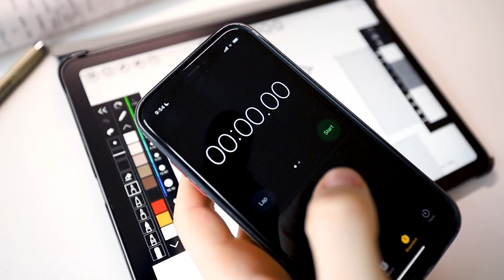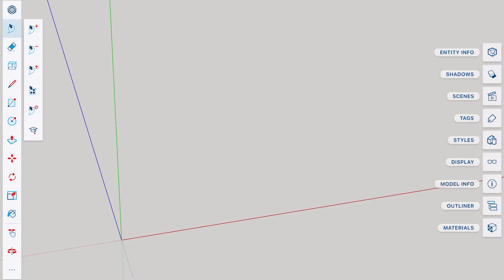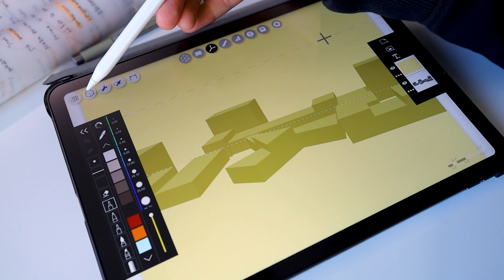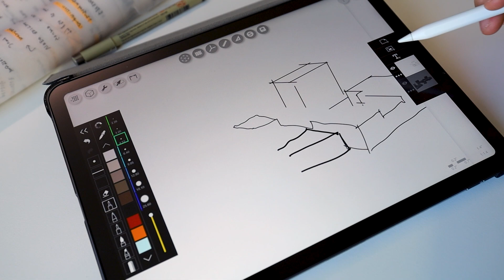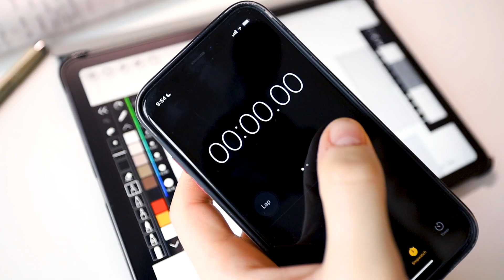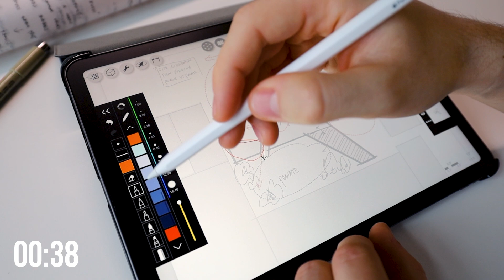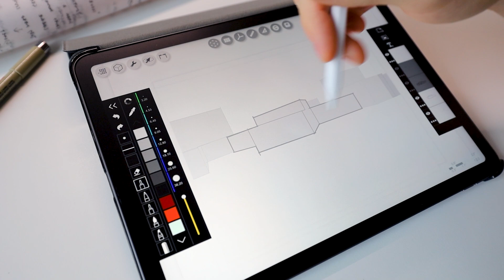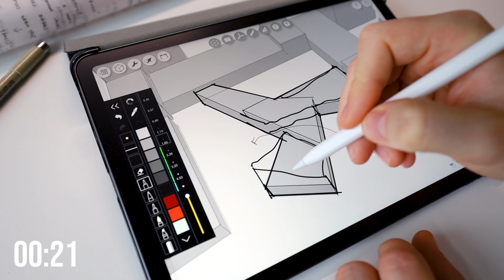Sketch 5 Architecture Ideas in 5 Minutes on the iPad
I challenged myself to 5 sketches in 5 minutes using morpholio trace. By linking a 3D model into morpholio trace, you can produce really quick sketches for any stage of your design process.

intro 0:00
linking 3D model 1:10
setting up views 2:50
drawing over 3D model 3:26
5 sketches in 5 minutes 4:15
outro 9:49

My Favourite Architecture Equipment:
MY LAPTOP - Dell XPS 15
Nayka Laptop Stand
Samsung Ultra Wide LED Monitor
Blue Light Blockers
Cutting Mat
iPad Air 2022

My Filming Equipment:
Canon EOS RP body
Canon RF 15-35mm F/2.8L Lens
Blue Yeti USB Microphone
Microphone Arm Stand
DJI RSC 2 Gimbal